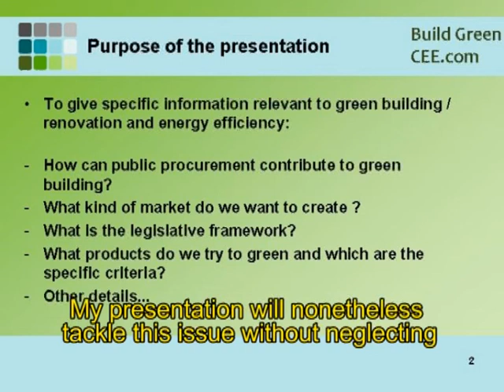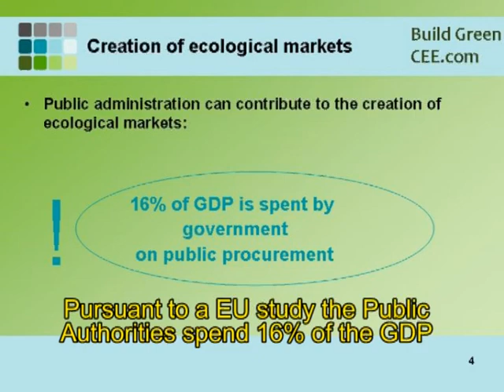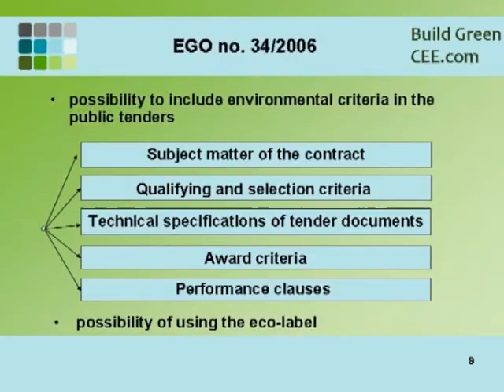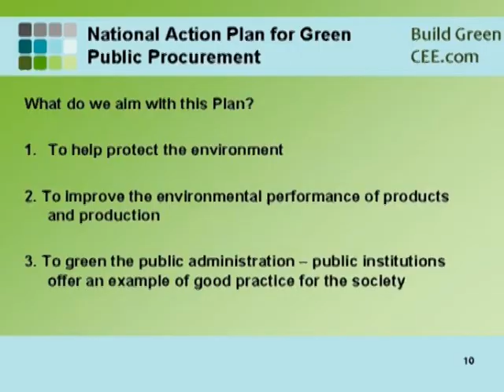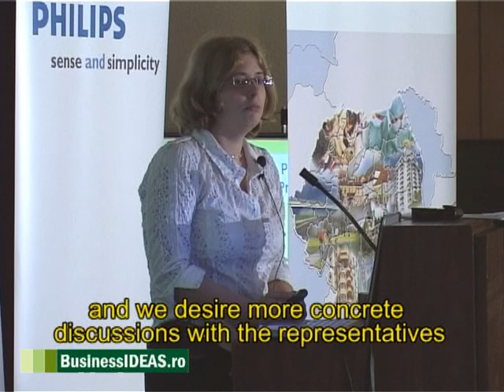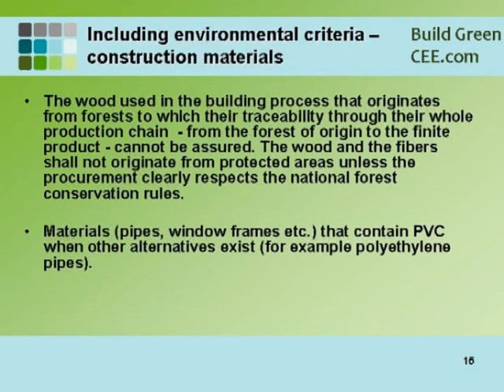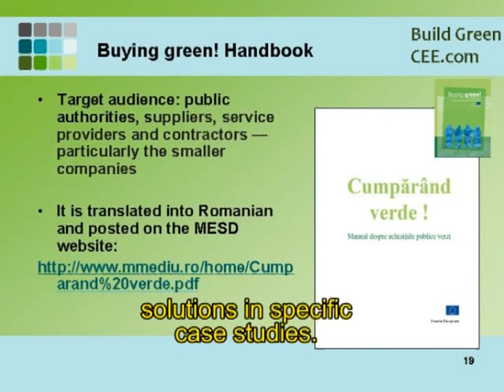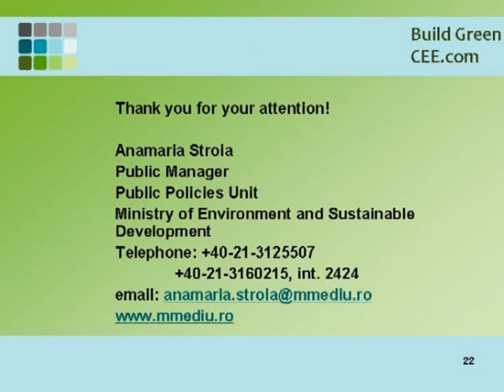Build Green CEE - Anamaria Stroia - MMDD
Anamaria Stroia of the Ministry of Environment & Sustainable Development discusses the opportunities, impending requirements and the ministry's efforts to promote green procurement in Romania. "Build Green CEE: Energy Efficient and Ecological Design for the Region" was organized by SOPOLEC Romania and EcoNavitas.  The Ministry of Environment & Sustainable Development and the Ministry of Development, Public Works, and Housing were lead partners in the event. The formation of the Romania Green Building Council was announced at the event.